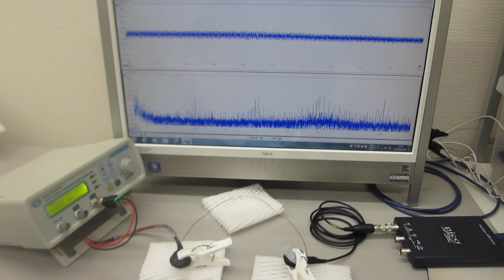新しい超音波伝搬用具を利用した超音波制御実験（非線形共振現象の制御）